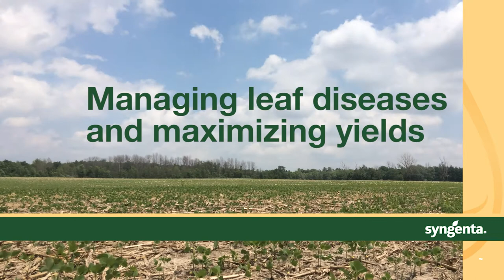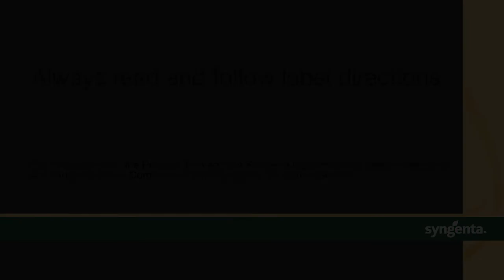Manage soybean leaf disease this season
Agronomic Services Manager Shawn Brenneman and Agronomic Sales Representative Eric Richter talk about which soybean leaf diseases are most prevalent, what to watch out for and how to manage them this season.